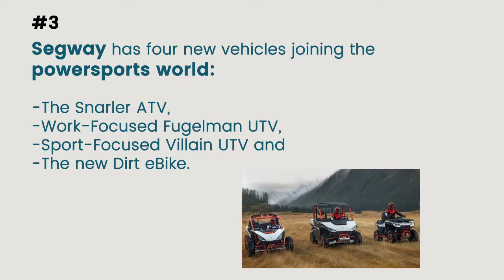Consumer Goods Industry News Roundup | December 2019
Explore the latest trending topics in Consumer Goods (ATV, ORV and SSVs) Industry.